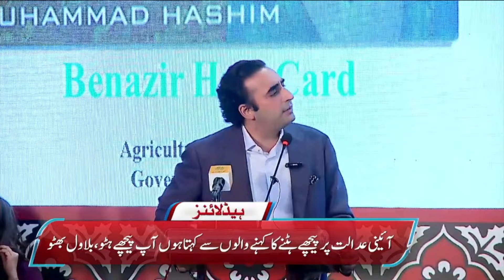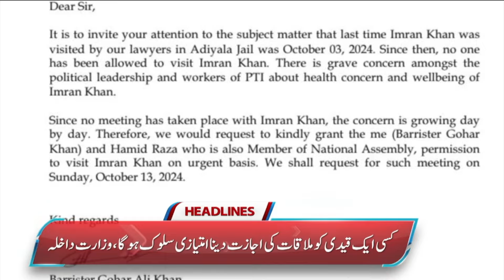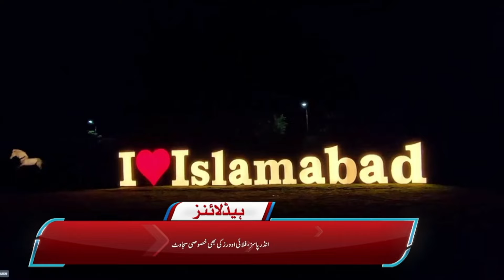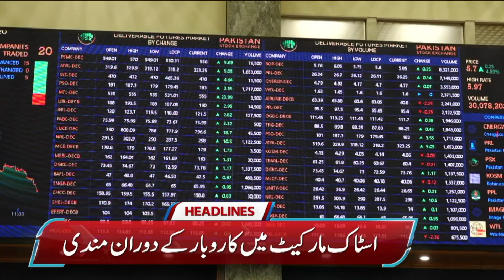Hum News Headlines | Arrival of guests to attend the SCO Summit in Islamabad | 09 PM